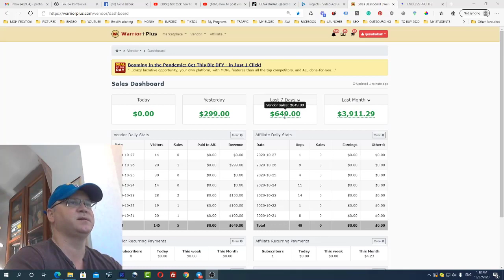How to make money online 2021 . How to make $1000 /week with affiliate marketing.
Learn How to make money online in 2021.  Use proven strategy to make $1000 per week online with affiliate marketing.

NOW SURE HOW TO START?
This is what you need to be successful with affiliate marketing:
1. You need to have a good offer.
2. You need to have a good funnel for that offer
3. You need to use a proven traffic source

WHAT IS THE BEST OFFER FOR AFFILIATE MARKETING BUSINESS?
The best offer for your affiliate marketing business will be the offer that builds your passive income (recurring commissions).
This is why I highly recommend you to start using new Builderall affiliate program as one of the best affiliate offers to build passive income online.

THE BEST FUNNEL - USE RAPID PROFIT MACHINE!

LAST BUT NOT LEAST - YOU NEED GOOD TRAFFIC